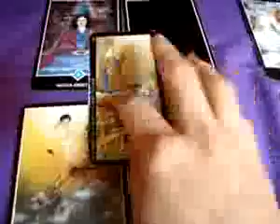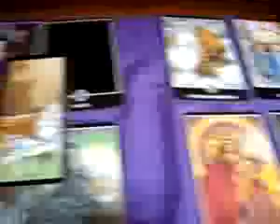ML 35717209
Video Migrado